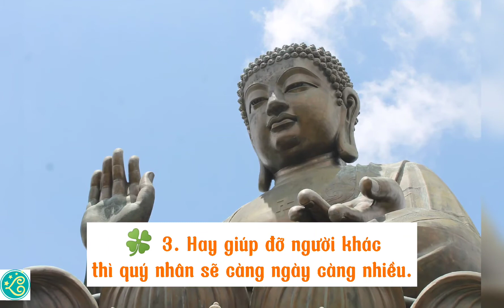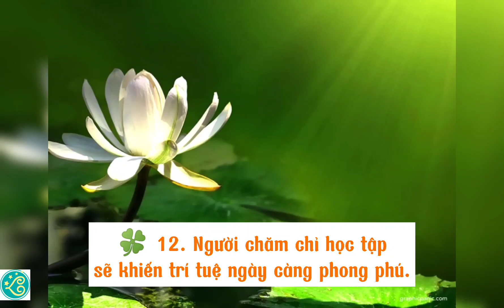🌻12 LUẬT NHÂN QUẢ TRONG CUỘC ĐỜI!!🌻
🍀 1.Người sẵn lòng cho đi sẽ khiến phúc báo càng ngày càng đến nhiều.

🍀 2.Người biết cảm ơn, sẽ khiến thuận lợi càng ngày càng nhiều hơn.

🍀 3.Hay giúp đỡ người khác thì quý nhân sẽ càng ngày càng nhiều.

🍀 4.Người hay phàn nàn sẽ càng ngày càng có nhiều phiền não.

🍀5.Người biết đủ, biết thỏa mãn sẽ càng ngày càng có nhiều niềm vui, niềm hạnh phúc.

🍀 6.Người chỉ biết trốn tránh thất bại, thử thách, thì thường thất bại càng đến nhiều hơn.

🍀 7.Người biết chia sẻ với người khác,sẽ càng ngày càng có nhiều bạn.

🍀 8.Người hay giận giữ, bực bội, bệnh tật sẽ sinh ra càng ngày càng nhiều.

🍀 9.Ưa thích chiếm tiện nghi sẽ khiến cuộc đời càng ngày càng khốn khó.

🍀 10.Người hay dùng tiền tài giúp người khác, phú quý sẽ đến nhiều hơn.

🍀 11.Người chỉ ưa thích được hưởng phúc thường sẽ bị nhiều khổ đau.

🍀 12.Người chăm chỉ học tập sẽ khiến trí tuệ ngày càng phong phú.

Xin thường niệm Nam mô A Di Đà Phật